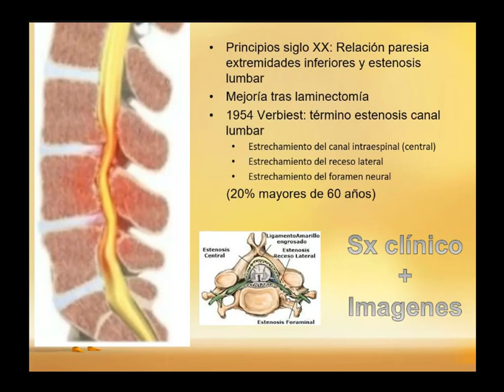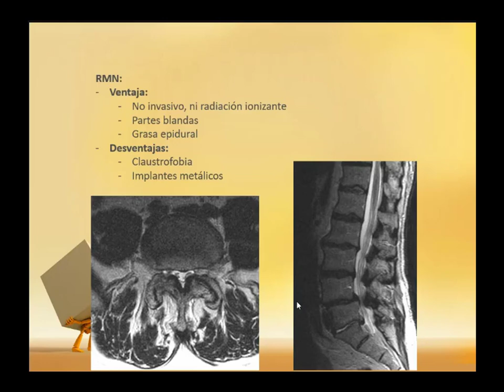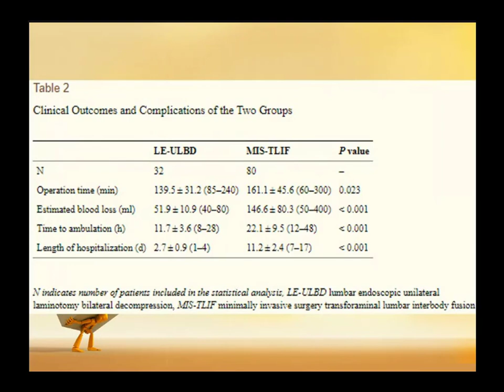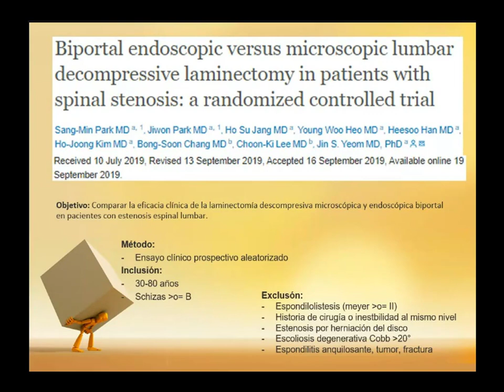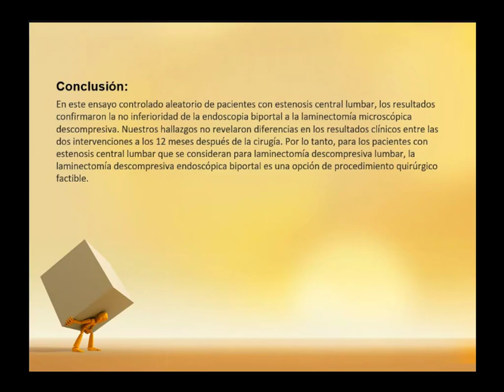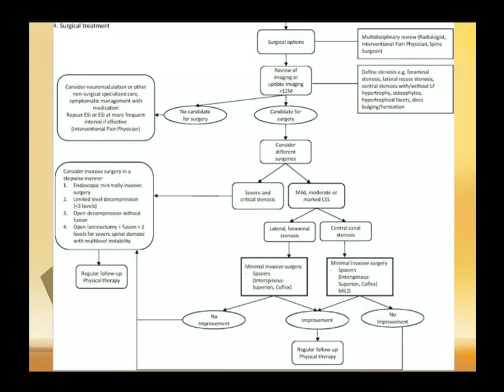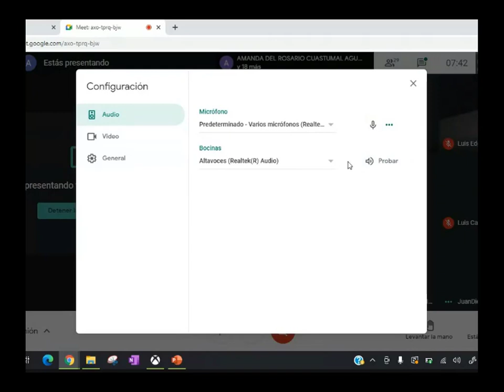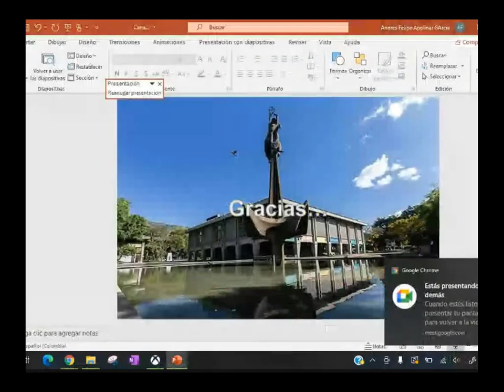Canal lumbar estrecho, laminectomia o cirugía endoscopica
revisión de la literatura sobre las diferentes técnicas de manejo del canal lumbar estrecho